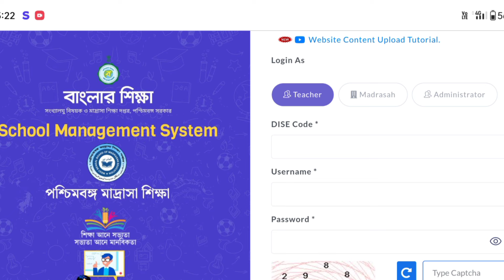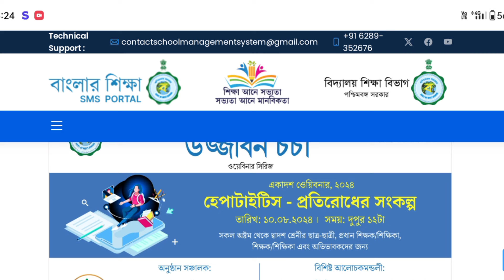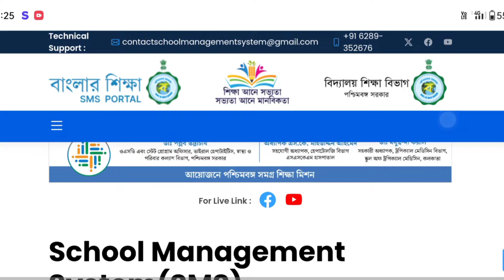tab er taka kobe dibe 2024 new update || tab er taka kobe dibe 2024 মাদ্রাসা বোর্ড 🤑।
*দীর্ঘ প্রতীক্ষার পর অবশেষে মাদ্রাসা বোর্ডের টাকা দেওয়ার প্রক্রিয়া শুরু হল। যারা মাদ্রাসা বোর্ডের ছাত্র-ছাত্রী আছো তাদেরকে সম্পূর্ণ ভিডিওটি মনোযোগ সহকারে দেখার অনুরোধ করছি।

tab er taka kobe dibe 2024 new update
tab er taka kobe dibe 2024 মাদ্রাসা বোর্ড
tab er taka kobe dibe 2024 vocational
tab er taka kobe dibe 2024 new update today
vocational taber taka kobe pabo 2024
tab 10000 taka kobe debe
taruner swapna prakalpa payment update
taruner swapna prakalpa update
ট্যাব কেনার টাকা কবে দেবে
মোবাইল কেনার টাকা কবে ঢুকবে
তরুণের স্বপ্ন প্রকল্প
wb tab scheme
wb free tab scheme
tab er taka kobe debe
তরুণের স্বপ্ন প্রকল্প
taber taka kobe pabo
tab kenar taka kobe debe
tab er taka
taber 10000 taka kobe debe
tab kenar 10000 taka kobe debe
momota bandyopadhyay today news
class 12 tab kenar taka kobe debe
mobile kenar taka kobe pabo
10000 taka kobe pabo